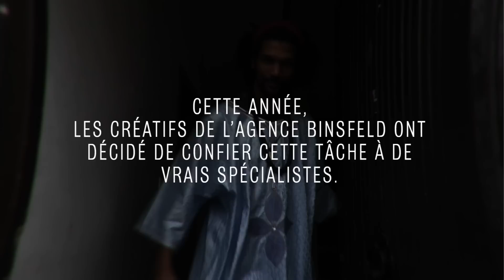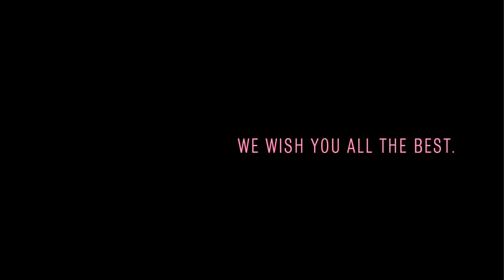Binsfeld wish 2015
À l’approche des fêtes, les créatifs doivent à chaque fois se casser la tête pour trouver une façon originale de vous souhaiter le meilleur pour l’année à venir.
Mais comme on ne sait justement jamais vraiment de quoi l’avenir sera fait, notre équipe a décidé d’aller interroger en caméra cachée des spécialistes en la matière. Voici leurs prédictions...